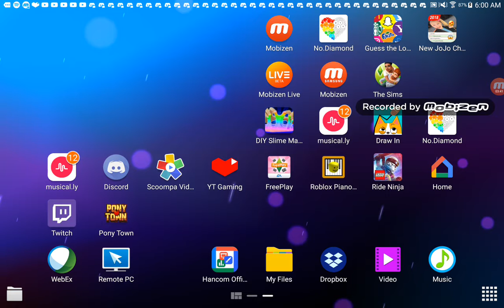This is me